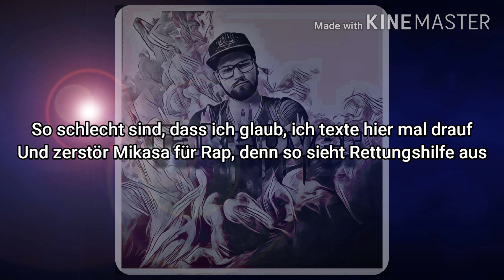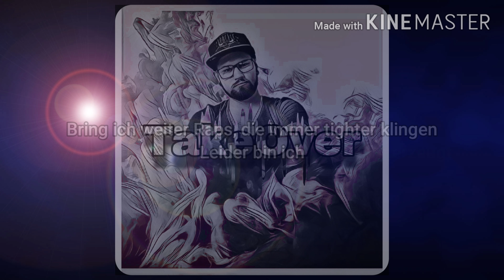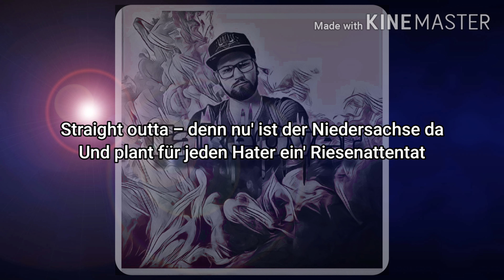TAKEOVER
Artists: Dias, Sharifa
Songtext: Dias, Sharifa
Produzent: Anno Domini Nation